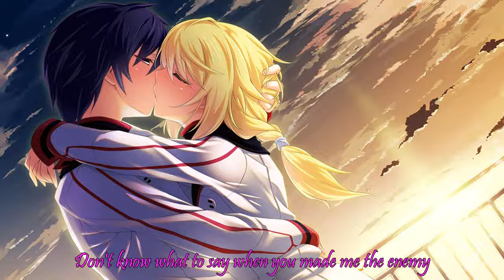Nightcore - Armour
Hey, guys, I'm wondering if there are any songs people would like me to do, I will always be accepting request such as this one which was requested by a friend.

Song: Armour
Artist/s: Landon Austin
Lyrics: N/A